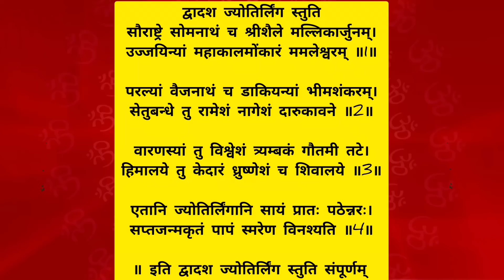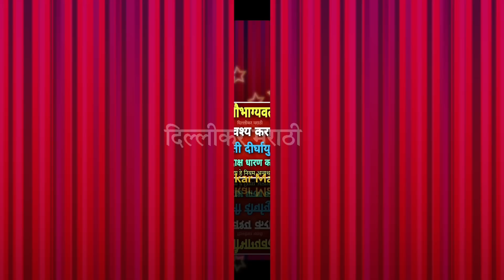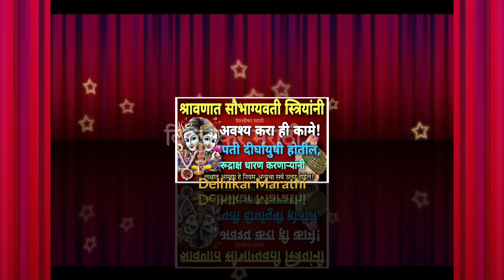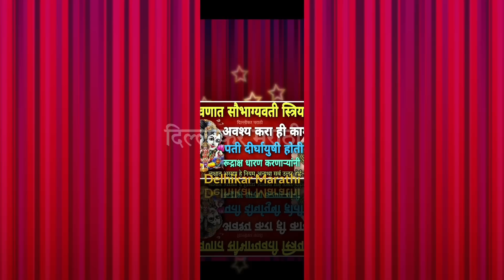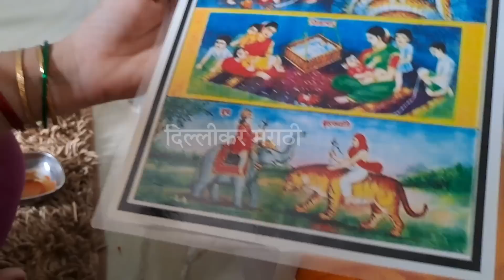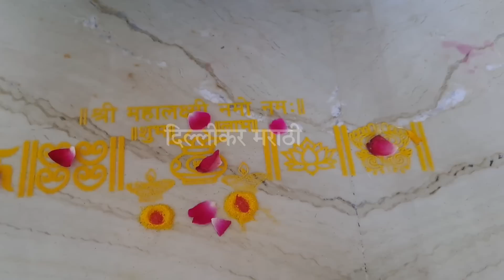श्रावणात सुवासिनी स्त्रियांनी करा ही १० कामे!अखंड सौभाग्यवती रहाल!रूद्राक्ष धारण करणाऱ्यांनी हे नियम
श्रावण महिलांनी काय करावे,अधिक श्रावण पौर्णिमेच्या दिवशी महिलांनी आवर्जून ही कामे न,श्रावण महिना,महिलांनी श्रावणात कोणती काम करू नये,श्रावण महिन्यात काय करावे,अधिक श्रावण पौर्णिमेच्या दिवशी महिलांनीही 5 कामे नक्की करा,श्रावण सोमवार,श्रावण,अधिक श्रावण महिन्यात शिवलिंगाची पूजा कशी करावी,pournima अधिक श्रावण पौर्णिमा | या दिवशी महिलांनी करा ही कामे | दोन दिव्यांचा 🪔🪔उपाय,श्रावण सोमवार पूजा कशी करावी,श्रावण मास,महिलांनी हे काम चुकूनही करू नये
कुलदेवी सेवा कशी व का करावी,कुलदेवी,नवरात्र काळात कुलदेवीची कोणती सेवा व उपासना करायची ?,आपल्याकडुन जर कुलदेवीची सेवा झाली नाहीतर खुप संकट येतात,आपल्या कुलदेवी ची ओटी,कुलदेवी पूजा,कुलस्वामिनी सेवा,कुलदेवी मंत्र,कुलदेवी चि ओटी कशी भरायची,कुलदेवेची उपासना,कुलदेवीची उपासना व पूजा कशी करायची,कुलदेवी कशी ओळखावी,कुलदेवीला जागृत व प्रसन्न कशी करायची,आपली कुलदेवी कोणती ते कस ओळखाव,विड्याचे पान कसे बनवावे कुलदेवीला अर्पण करण्यासाठी,
श्रावणातील उपवास,श्रावणातील उपवास रेसिपी,श्रावणातले उपवास,उपवास कसा करावा,श्रावण सोमवार उपवास,श्रावण सोमवार उपवास कसा करावा,उपवास 4 कि 8,श्रावण महिन्यातील उपवास कसे करावे?,श्रावण सोमवार 2023 उपवास कसा करावा,उपवास थाळी,उपवास रेसिपी मराठी,सोमवार उपवास,आषाढी एकादशी उपवास,उपवास करण्याआधी या गोष्टी नक्की करा,श्रावणात महादेवच्या पुजेत चुकूनही करु नका या चुका नाहीतर,श्रावण मास,श्रावण,श्रावण सोमवार,किती श्रावणी सोमवार,श्रावण पहिला सोमवार,श्रावण मास 2023 श्रावणी बुधवार,श्रावण,# श्रावणी कशी करावी,श्रावणी सोमवार,श्रावणी गुरुवार,2023 श्रावण महिना,श्रावणी शुक्रवार,श्रावणी मंगळवारी,# श्रावण महिना कधी आहे,श्रावणात बृहस्पती पूजन का करावे?,श्रावण,श्रावणी सोमवार कसे करावे,श्रावण गुरुवार २०२३,अधिक श्रावण,श्रावण महिना,श्रावण मास 2023,अधिक श्रावण 2023,श्रावण महिना 2023,श्रावण मासाचे व्रत,आज श्रावण मासातील पहिलाच गुरूवार,श्रावणी मंगळवारी कोणत्या मंत्राचा जप करावा?,श्रावण सोमवार 2023 उपवास कसा करावा